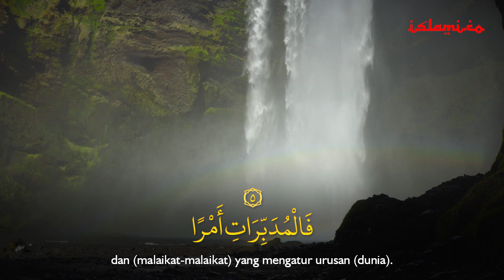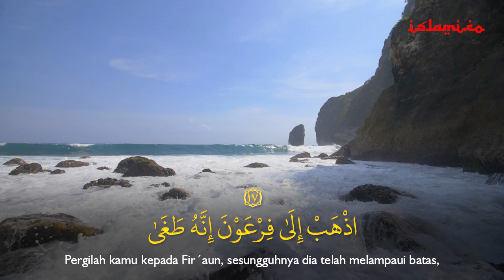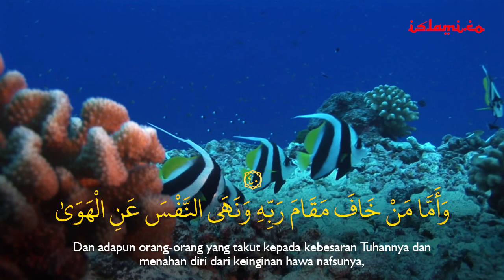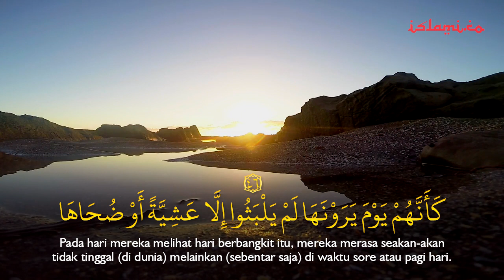Murotal Al Quran Merdu Juz 30 (Juz Amma) Surah An-Naziat - Syekh Hani Al-Rifai